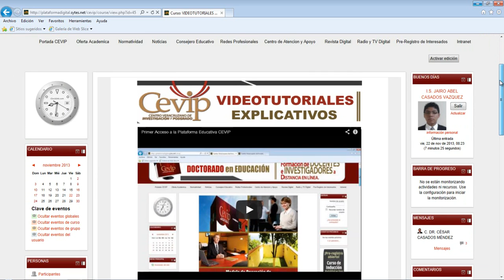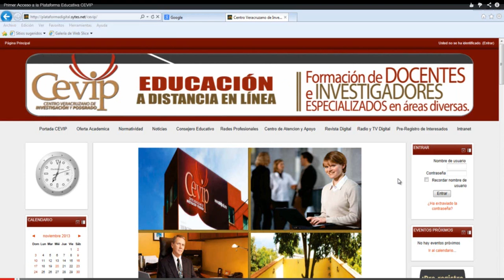Video Tutoriales Pantalla Completa